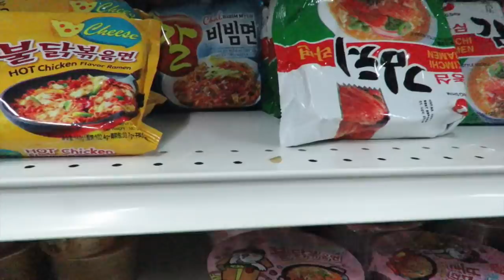Día de las Madres, Cositas Coreanas y BBQ con Karaoke - DTTV 442 ♥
Gisela ⇥ giselaverdinm

Comida Coreana, BBQ, K-pop, Ramen, BTS, Kpop Merch